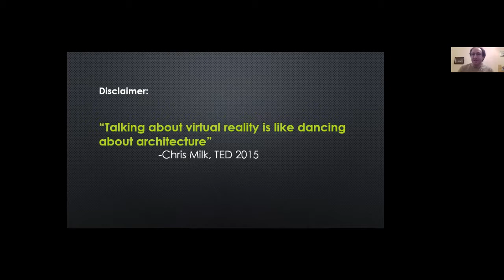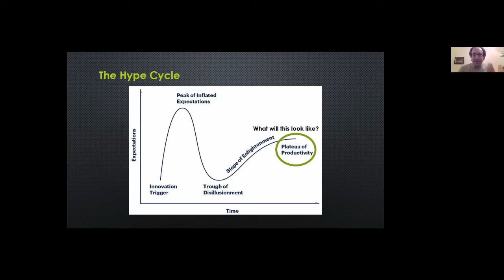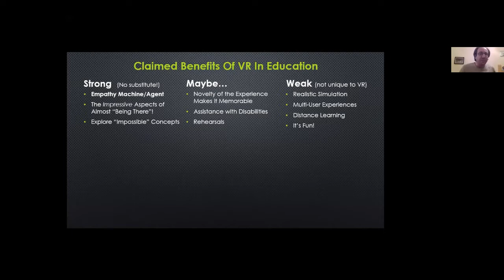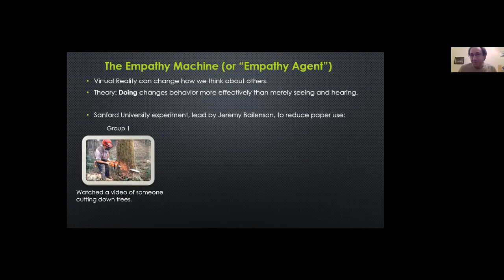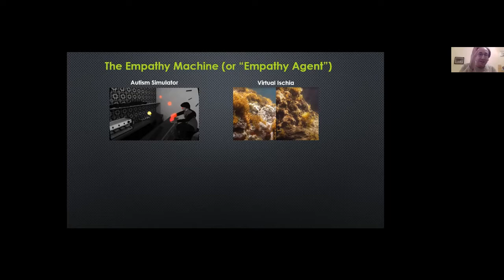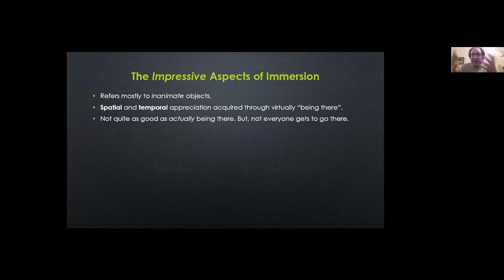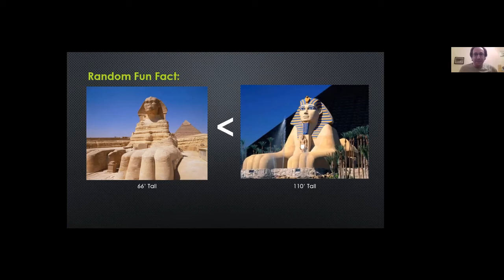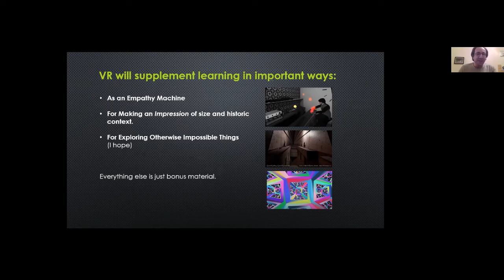SkeptiCamp NYC 2020 - How Virtual Reality Can Enhance Education - Mitchell Lampert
What, of any practical, effective value does the immersive experience of virtual reality truly bring to the table, in regards to education? Here, we will attempt to separate the hype from the actual reality!

I am speaking as a fan of VR technology, and someone who hopes to see the market for it continue to grow (in annoyance of its doomsayers). However, I happen to like facts even more! If VR cannot truly cut it as an educational tool, we should know that, and can continue using for mere entertainment, anyway.

There is hope, though, that it can excel in helping us experience things in unique ways, that we barely get to appreciate on flat screen monitors. And, perhaps someday, its expense will be low enough to bring that kind of unique boost of understanding to public schools.

Presented by Mitchell Lampert on December 5, 2020.

SkeptiCamp is like a science conference, except that its content is provided by the attendees themselves! Anyone can be a presenter, as long as your topic has something to do with science and/or skepticism.

The opinions of SkeptiCamp presenters do not necessarily reflect those of its organizers.